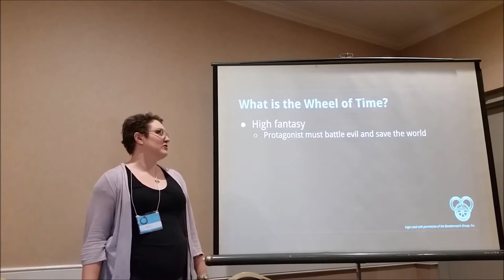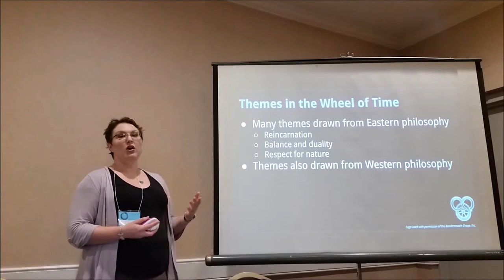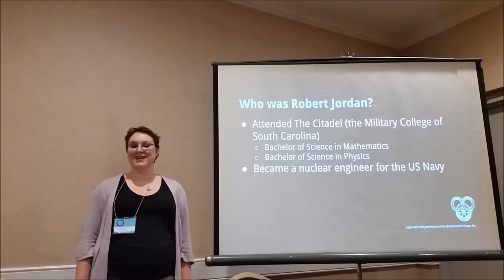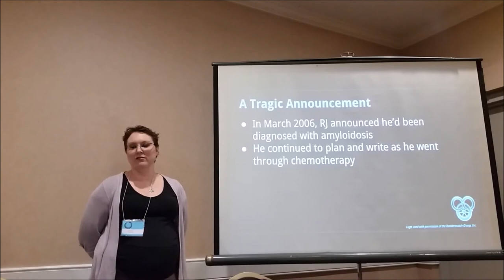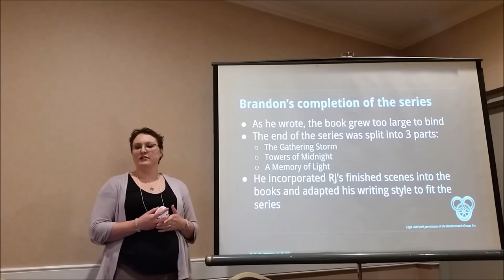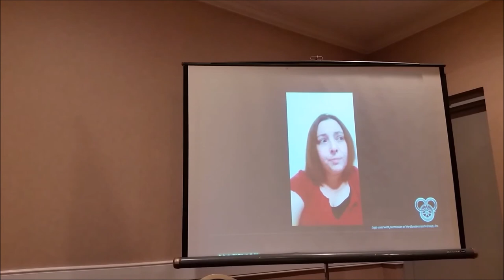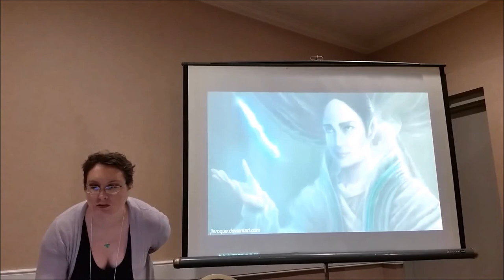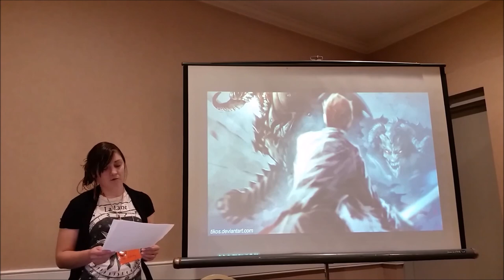Wheel of Time Retrospective: Panel at CONduit 2015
This is the Wheel of Time Retrospective panel presented at CONduit 2015 in Salt Lake City, Utah. TURN ON CLOSED CAPTIONING! :)

The panel's description was:

"Wheel of Time - A Retrospective: A look back at Robert Jordan's The Wheel of Time, how it influenced the lives of many of its readers, and an overview of today's Wheel of Time fan communities that keep the legacy of the author and the series alive."

The panel was presented by Tracie Parry with Caitlin Halliday.

The Wheel of Time logo was used with permission of The Bandersnatch Group, Inc.